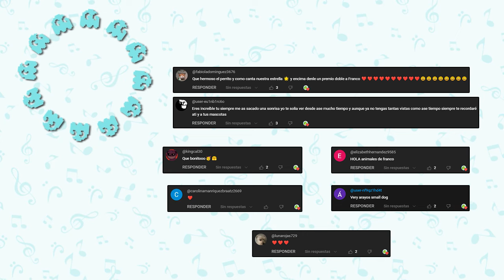Emilia - Exclusive.mp3 (Cover Gato)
Emilia - Exclusive.mp3 versión gatitos! no te pierdas de este cover genial y de las canciones de perros y gatos mas divertidas de todo internet!